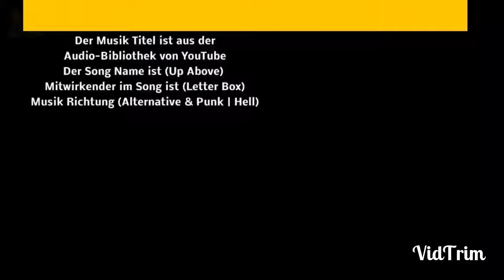Manuel am Abend Folge 669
Alle Filmrechte sind und bleiben bei Manuel.B und bleiben bei Manuel.B. & dem Bors_Zoo Studio November 2022.
Bors_Zoo Studio November 2022